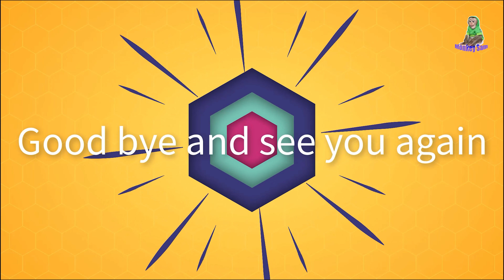Carrots combined with guava for a delicious juice | Monkey Baby